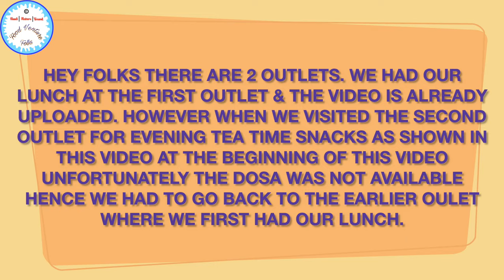Velankanni Pure Veg Restaurant | Longest Crispy Dosa | South Indian Breakfast at Saravana Bhavan 🔥🔥😋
Annai Inn Hotel Saravana Bhavan Velankanni Snacks

Hello Folks,

breakfast in saravana bhavan
Annai in Saravana Bhavan
shrine basilica
velankanni annual feast
main shrine
Dosa
pongal
poori bhaji
Medu Vada
sambar
coconut chutney
filter coffee
tea
masala dosa
mushroom masala dosa
veg meals
snacks
breakfast
Idli
Idiappam
Uttapam
breakfast in velankanni

Annai in Saravana Bhavan hotel stay
beach side hotels in velankanni
velankanni beach view
vailankanni street shopping
velankanni madha
velankanni beach
velankanni church
velankanni shrine basilica
velankanni series
today tamil mass velankanni
velankanni car procession today
velankanni telugu mass today
velankanni church street food